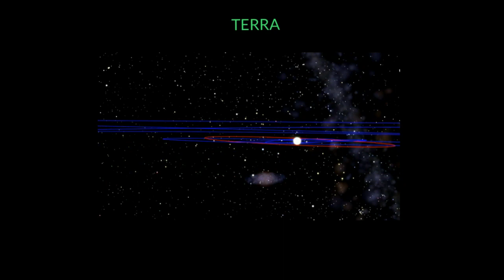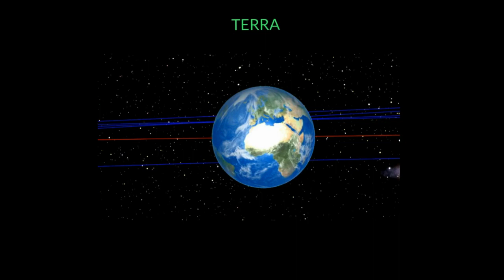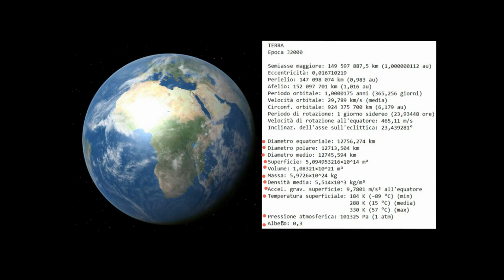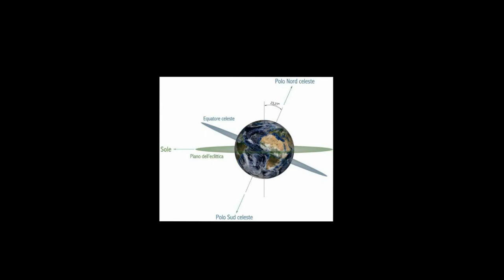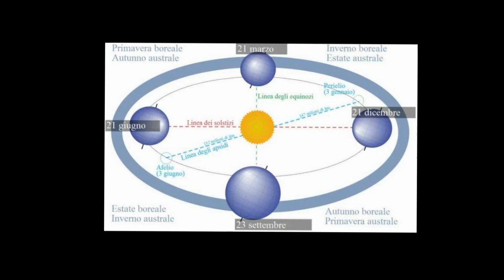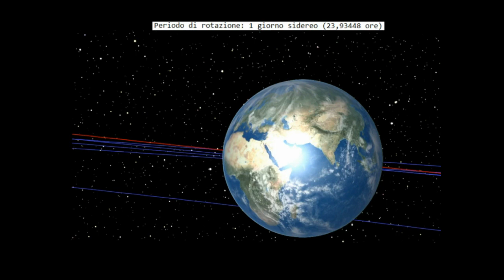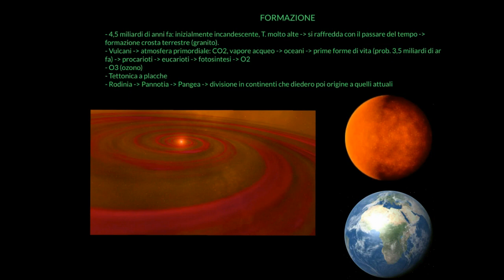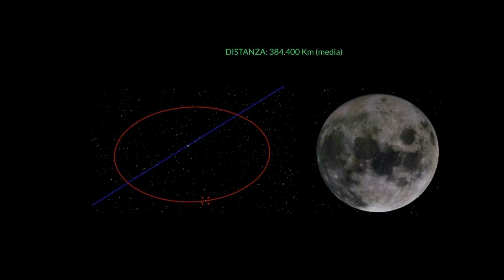ASTRONOMIA - PIANETA TERRA E ORIGINE DELLA LUNA - CARATTERISTICHE ORBITALI - LEZIONE 31 - PARTE 1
In questa lezione vedremo le caratteristiche orbitali del Pianeta Terra e l'origine della Luna.
Con la prossima lezione vedremo le caratteristiche fisiche, geologiche, struttura e altro, sempre riferite al Pianeta Terra

4) SE SIETE INTERESSATI CONTATTATEMI:
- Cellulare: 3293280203